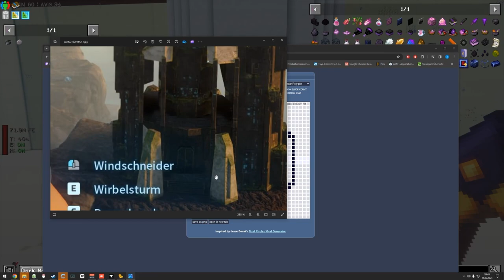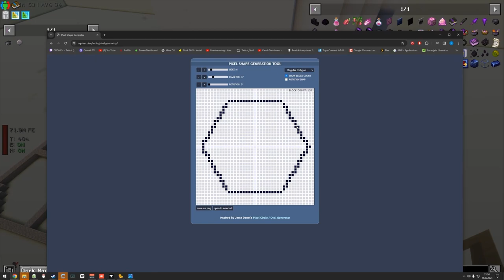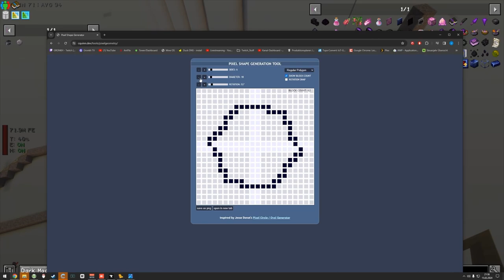JFK Mega - Bodenplatten vermessen - EP062 🌍